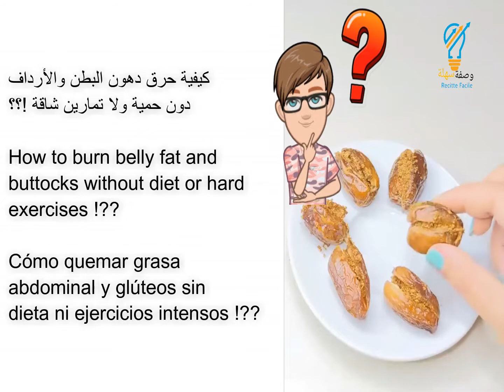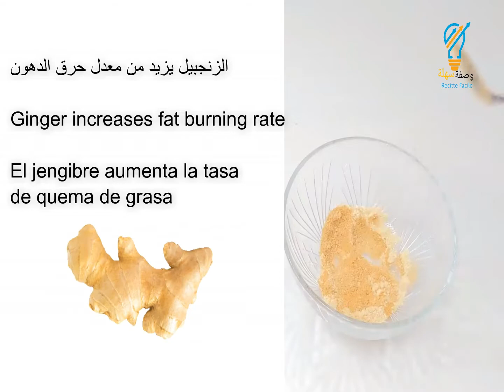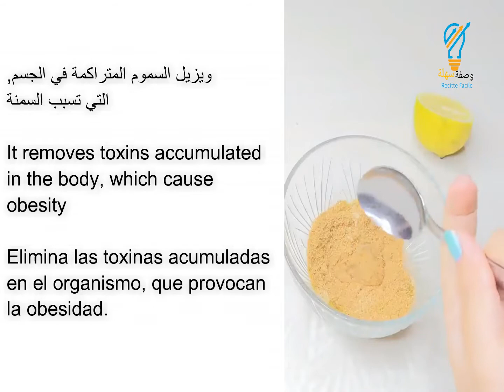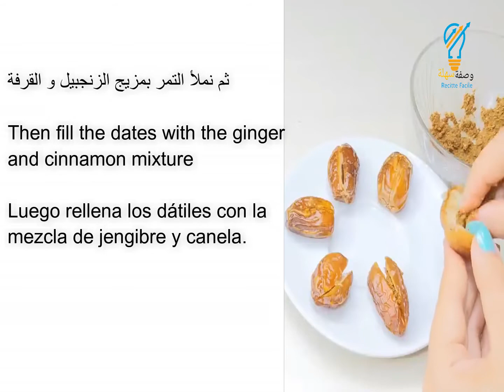Mangez ces choses ensemble et votre graisse du ventre fondra complètement.سوف تذوب دهون بطنك تمامًا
Le matin, mangez ces choses ensemble et votre graisse du ventre fondra complètement.في الصباح ، تناولي هذه الأشياء معًا وسوف تذوب دهون بطنك تمامًا.
healthhow to lose belly fatbelly fat burner drinkbelly fat burnerbelly fatbelly fat burning drinklose belly fatweight loss drinkfat burner drinkbest belly fat burner drinkhow to lose weight fastlose belly fat drinkweight loss tipshealth tipslose weighthome remediesPure Beauty Tips